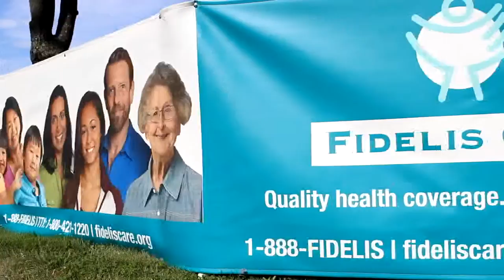Fidelis Care Nueva Oficina Comunitaria en Bay Shore, New York